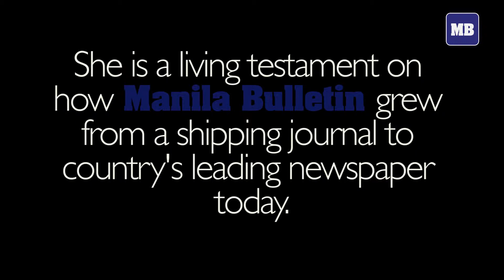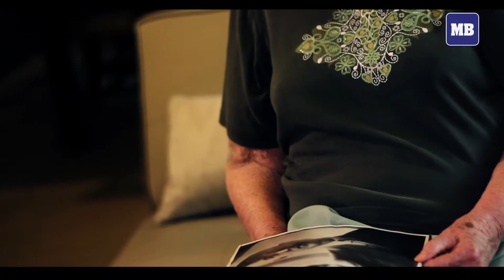A piece of a history: The story of the first editor of Manila Bulletin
The daughter of Roy Bennett, the first editor of Manila Daily Bulletin, now known as the Manila Bulletin shares her story on how the publication grew from a shipping journal to become the country's leading newspaper